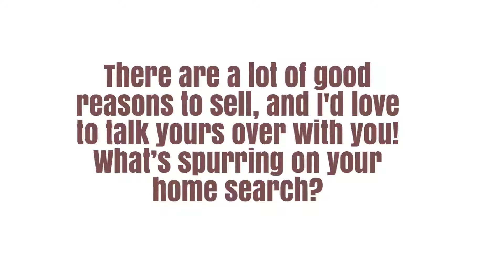the A team of Keller Williams Realty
theAteam.realestate